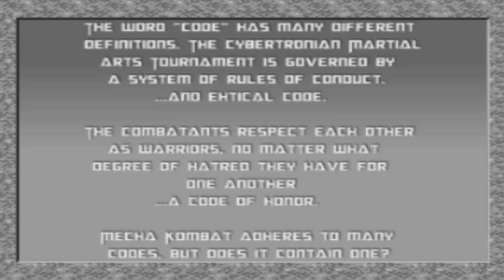Mecha Kombat - A Transformers Mortal Kombat Stop Animation Crossover.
Derivitiv Films Presents: Mecha Kombat

A Transformers Mortal Kombat Stop Animation Crossover.
An Homage to The Classic Mortal Kombat Arcade Games, &
Spiritual Conclusion to Enter The Autobot Matrix.

*There are points where this video is Interactive!
*Look for INSERT COIN Annotation - To Skip Arcade Demonstration
*Look for FINISH HIM Annotation -  To Choose Your Finish Move
*Or Click Nothing to not finish him and disappoint the Announcer
*Three Different Ending with More content added soon...

   Finish Moves and Characters I should add.